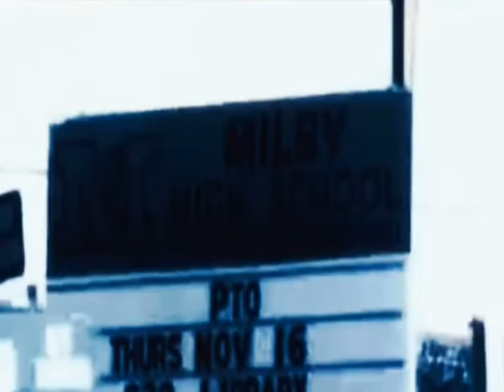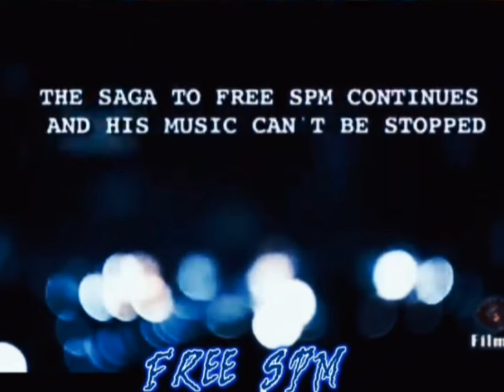SPM - Feel My Promises (Remastered by RickVel)